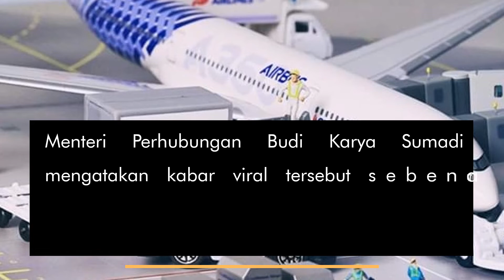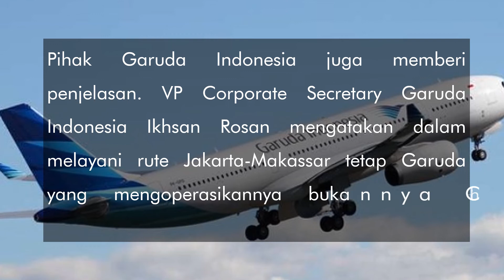Viral China Airlines Layani Rute Jakarta-Makassar - China Airlines sudah masuk indonesia ?